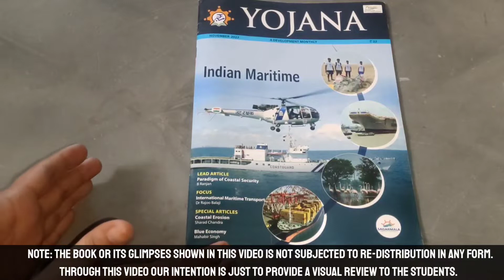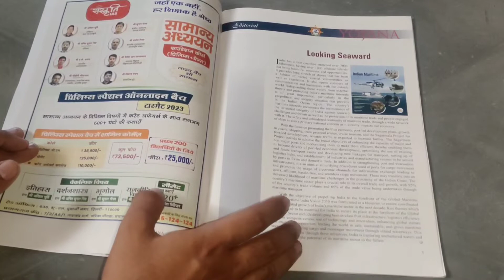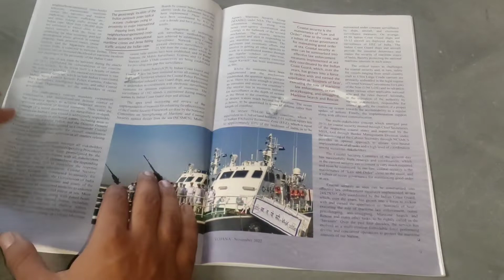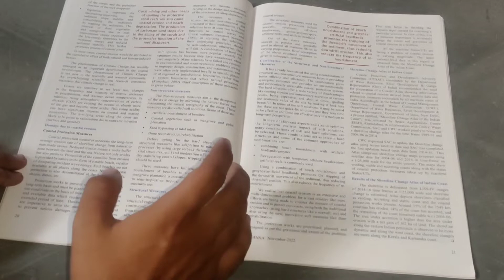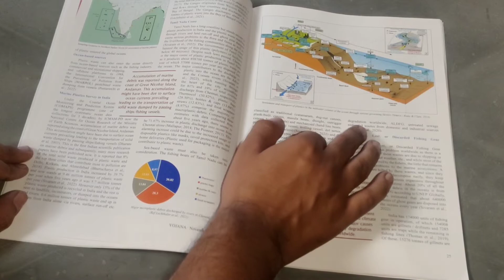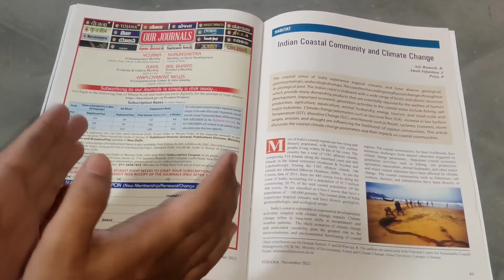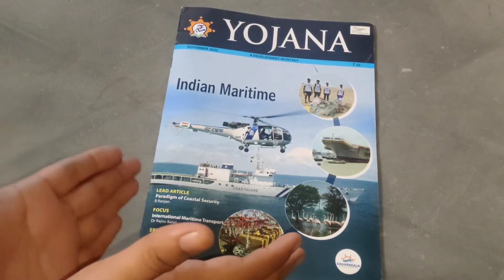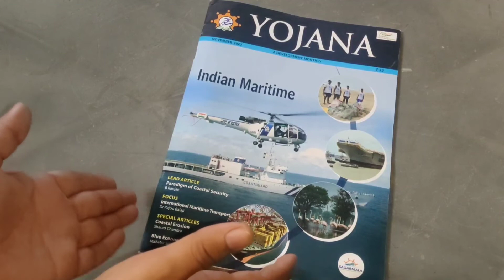Yojana Magazine for UPSC November 2022 Issue Preview & Content Analysis